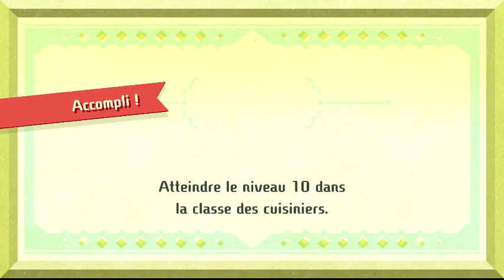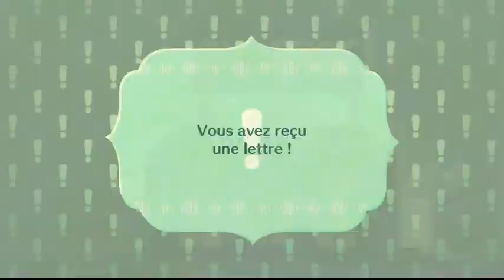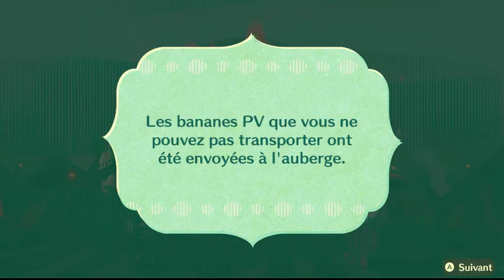MIITOPIA #15 On termine Faerik et on pars direction les pentes du Mont KECHO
Deja le 15 eme episode du let's play de MIITOPIA sur switch, on termine FAERIK et les fees nous ouvre, en dansant, la voie vers le Mont KECHO

91 a